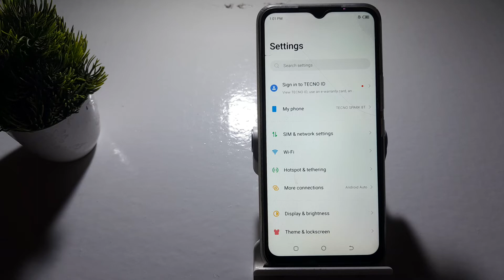how to on theft alart in techno spark 8t